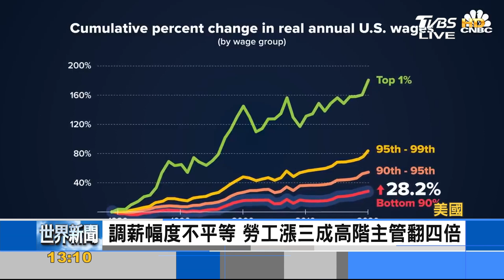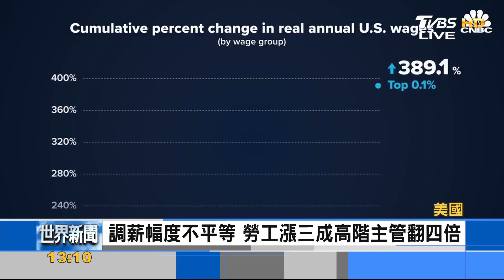美國陷薪水停滯 50年來平均時薪幾乎沒漲｜FOCUS午間新聞 20220725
本則影片0:43 口白人名誤植，正確應為:「美國勞工 澤琳絲卡」，特此更正